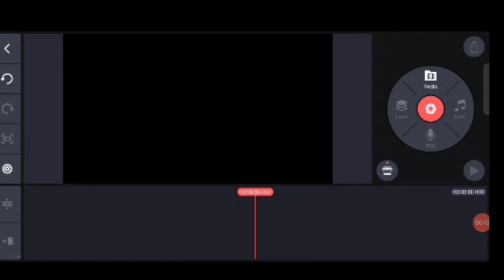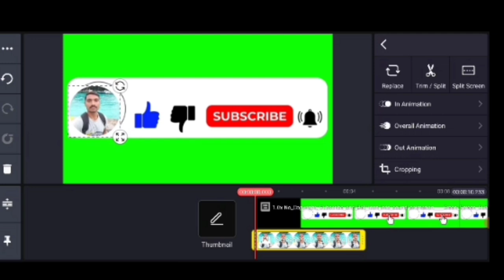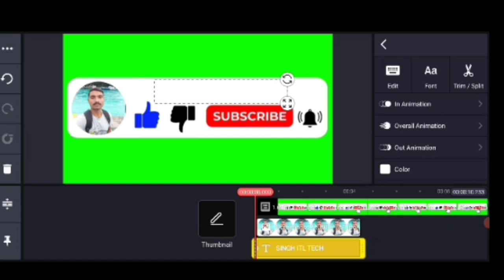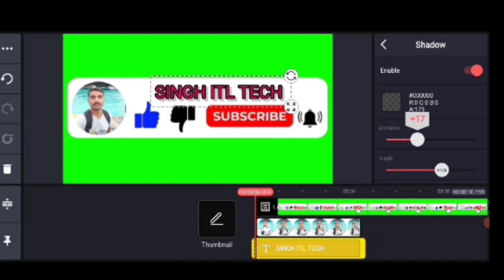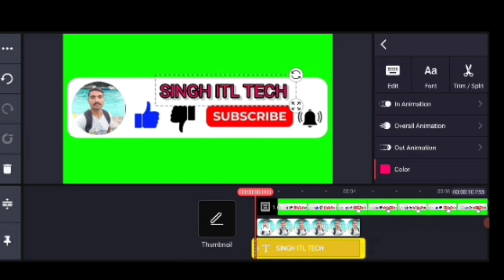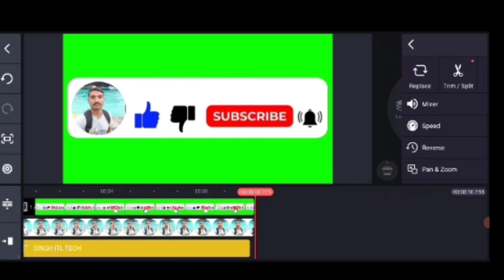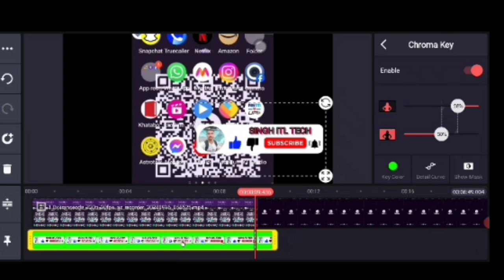subscribe button kaise banaye mobile se , Apne name ka subscribe button kaise banaye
Hi friends
Suraj Singh
WhatsApp number